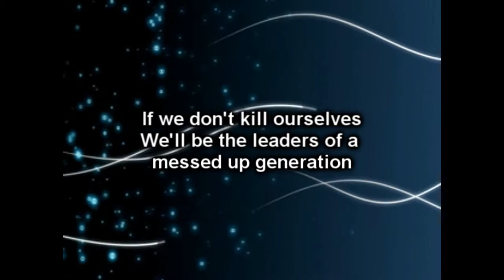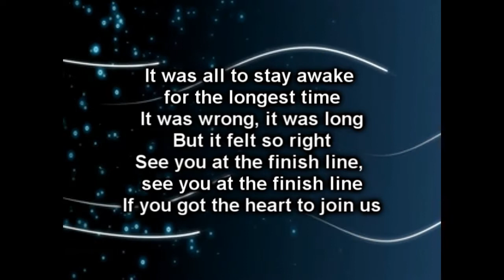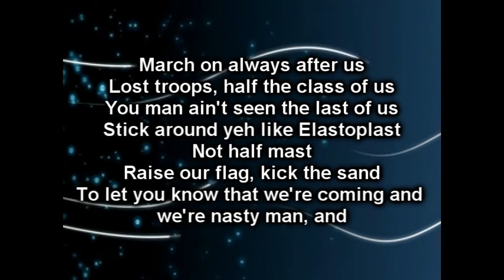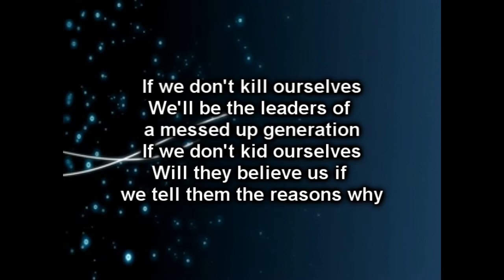Example - Stay Awake Lyrics